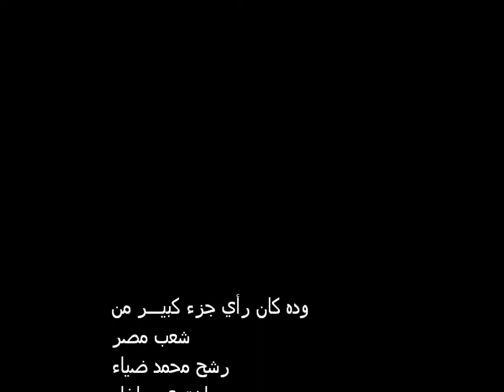انا هرشح محمد ضياء، وانت؟